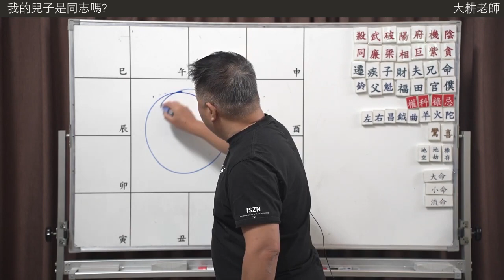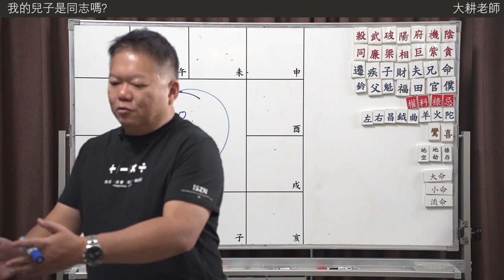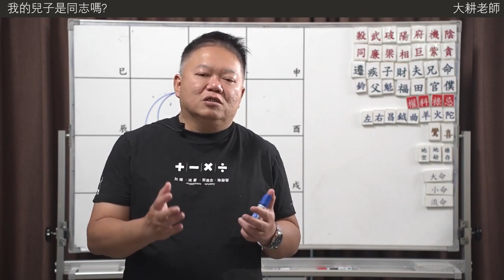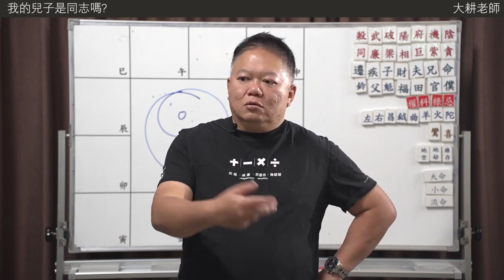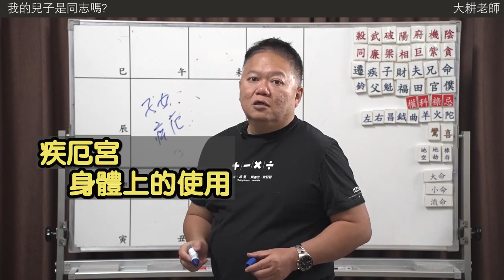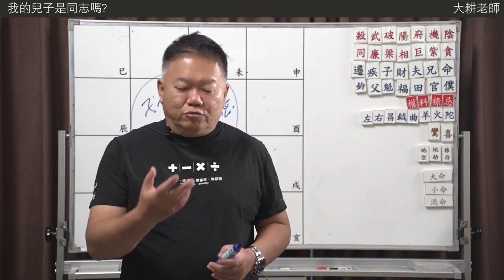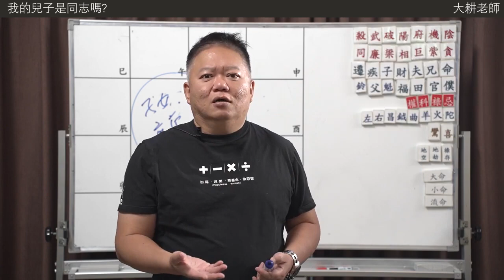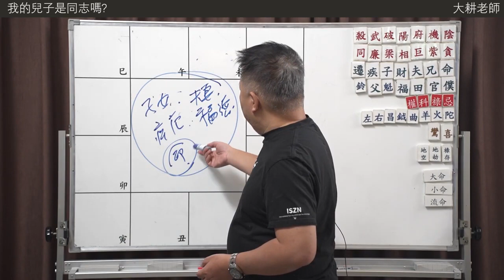我的兒子是同志嗎？►國際紫微學會&大耕老師◄請開字幕